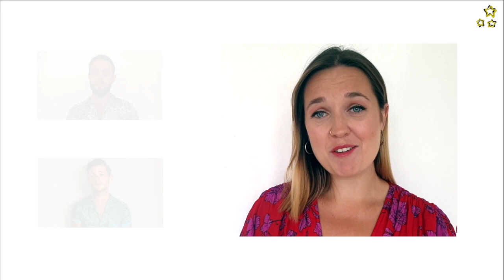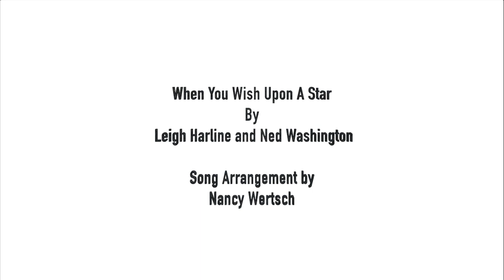IN TUNE - WHEN YOU WISH UPON A STAR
IN TUNE
A New Vocal Ensemble made of 16/17 Royal Academy of Music MT Grads

Musical Direction & Mixing - Guy Frati
Video & Audio Editing - Jack Reitman

Featuring Jessica Aubrey (Grease), Laura Bird (Grease) , Matt Bond (Jerry Springer: The Opera) Jamie Chidzey (All-Male Pirates of Penzance),
Beth Clarence (Lucky Stiff), Benjamin Froehlich (Cinderella), Ludvig Fyrgård (Disney's Broadway Hits), Charlotte George (Showtune), Louise Grayford (The Divide), Madeleine Leslay (Mamma Mia), Muirgen O' Mahony (Celtic Angels), Conor McFarlane (Once),
Peter Noden (Twang!), Martha Pothen (Privates on Parade), Jack Reitman (Thrill Me), Luke Ward-Walton (A Christmas Carol)

Produced by: Alexander Marcel Beetschen, Cassiopeia Berkeley- Agyepong, Jamie Chidzey, Guy Frati & Jack Reitman for IN TUNE